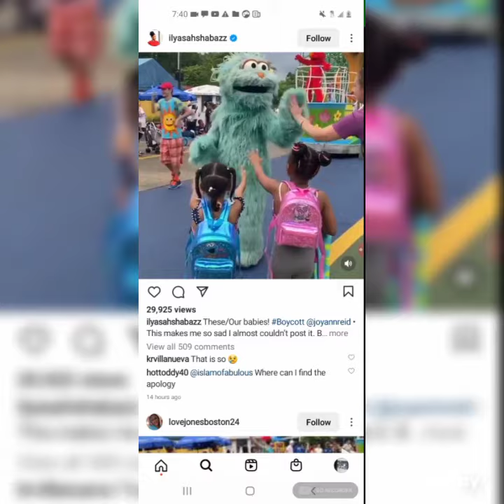Video of Sesame street characters Being RACIST!